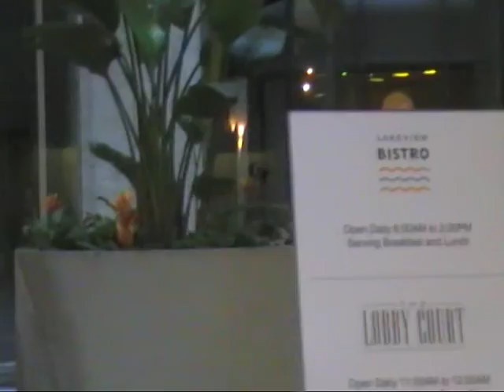KALIFORNIE 25 11 2010 DANTAU mrakodrapy